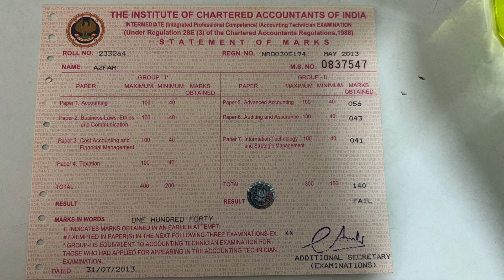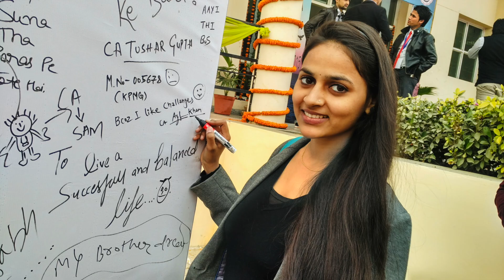🔥BAAP MOTIVATION🔥| Every Student must watch this video